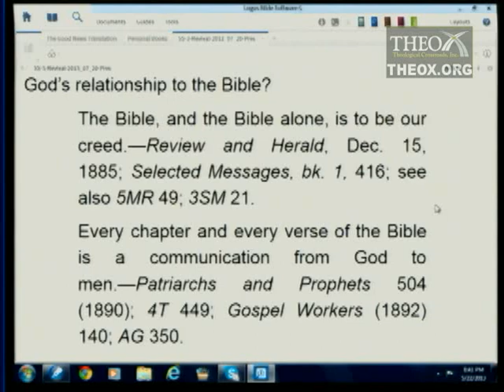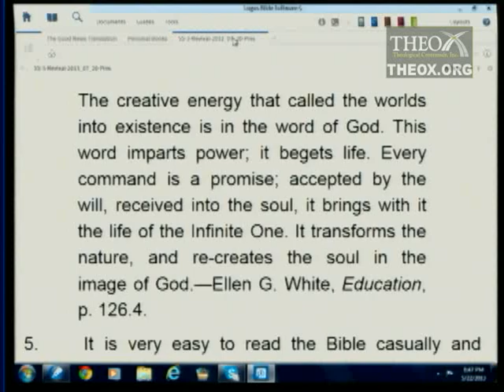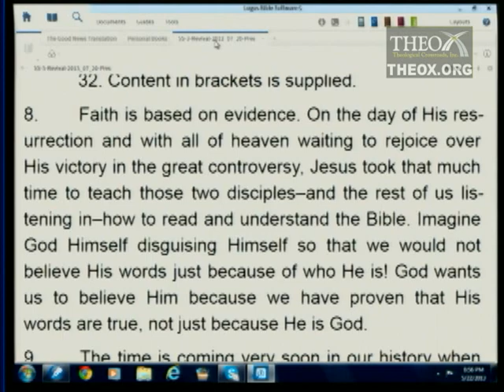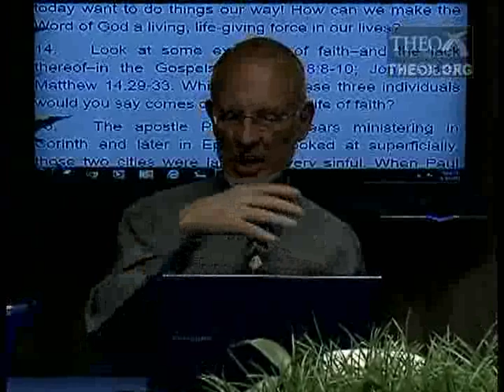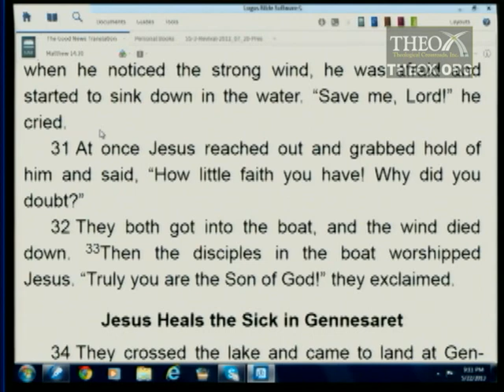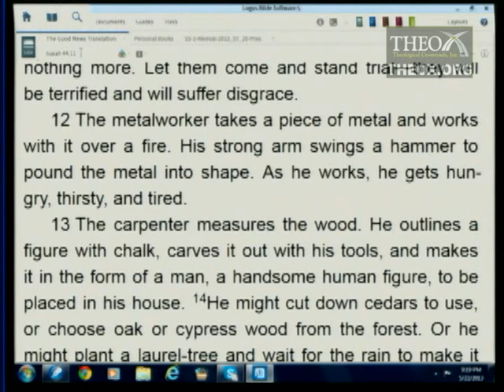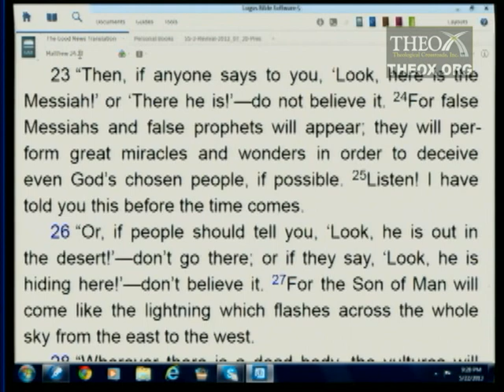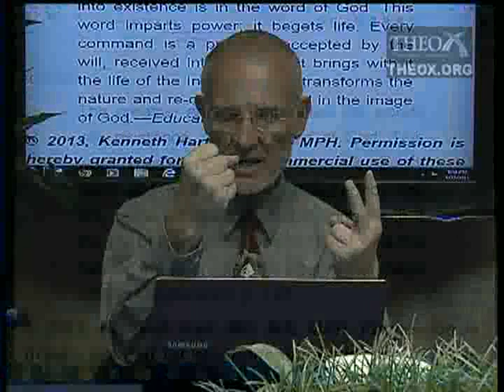3. The Word: The Foundation of Revival (July 20)